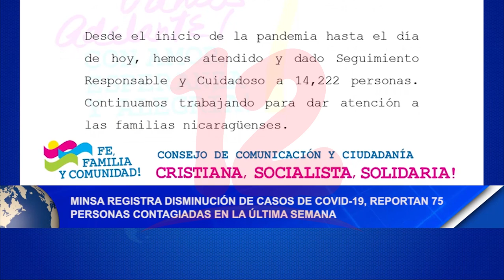Casos de covid-19 continúan a la baja en Nicaragua, según MINSA.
Noticias12Nicaragua Casos de covid-19 continúan a la baja en Nicaragua, según MINSA.